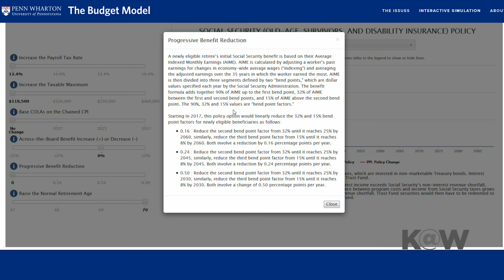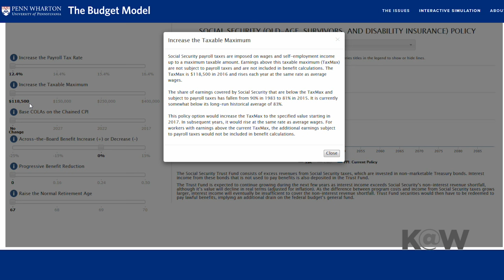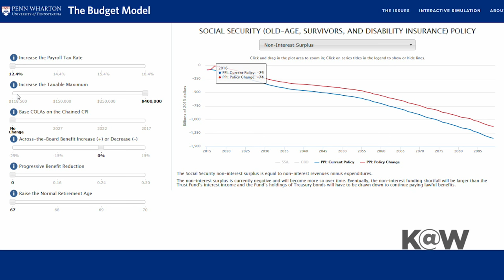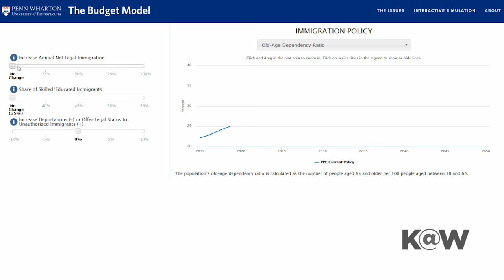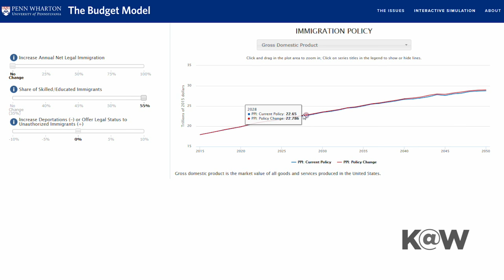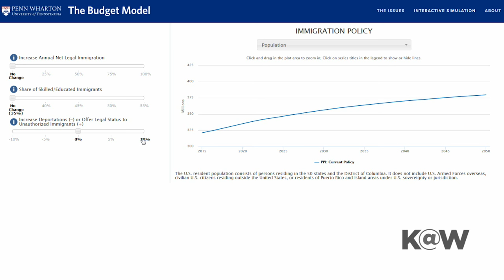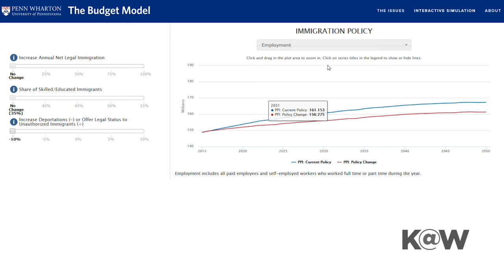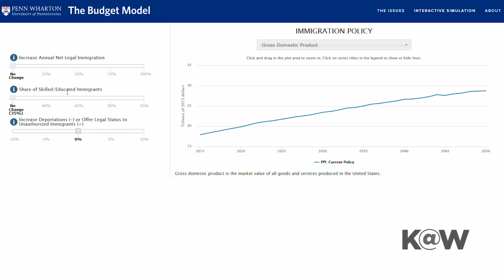New Findings on Immigration and Social Security Solvency